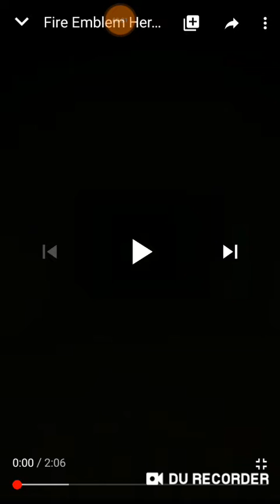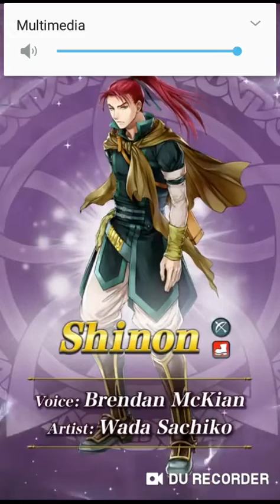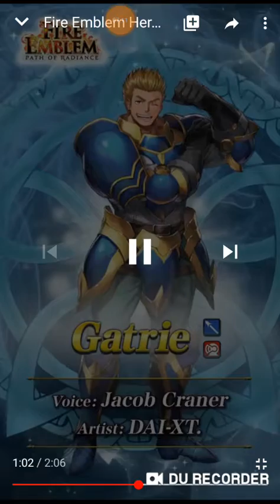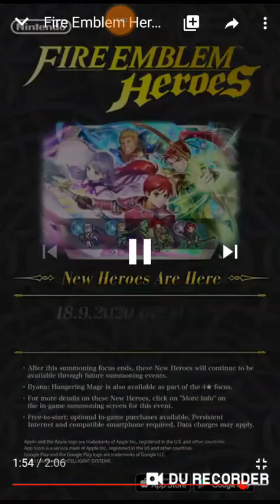Despues de 200 mil decada finalmente Jill llego a heroe Feh reaction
Que hubo que tal esta yo soy train sea bienvenido a fire emblem heroe mas concretamente a otra feh reaction a la madre tremenda sorpresa no me esperaba que me sorprendiera de nuevo en la noche tenemos 3 personaje que mas de uno le causara Hype a mi shinon,Jill y Illyana ya me vendieron el banner directamente